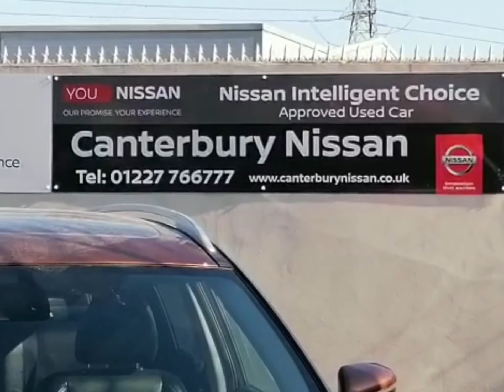Nissan X-Trail Tekna RE67FRR